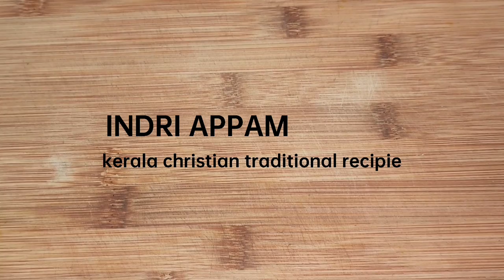INDERI APPAM | TRADITIONAL CHRISTIANS RECIPE | ഇൻഡെറി അപ്പം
Indri  appam is old kerala christian people making their 50  days fasting .After 25 days.its very different taste.its eat one time in our life.taste never will forget in ur lifetime. Normally it's  taking for breakfast or snaks for evening.